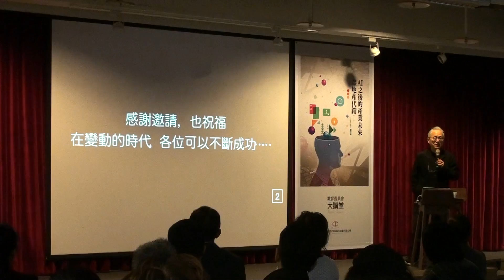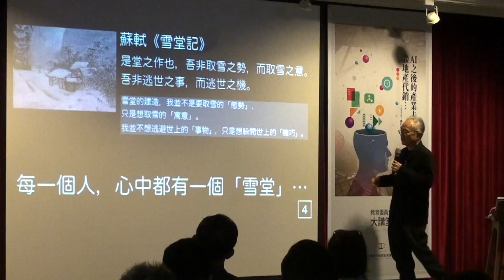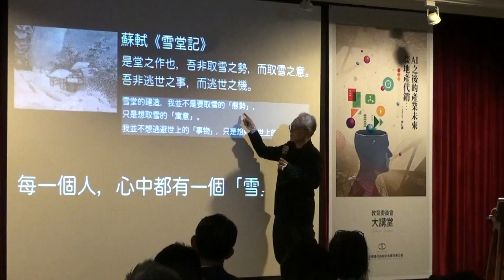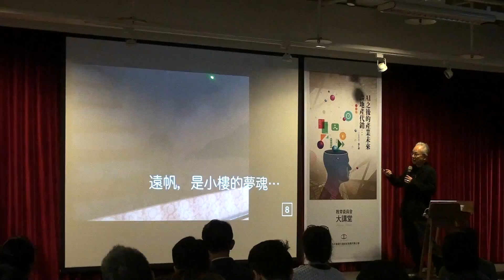AI 之後的產業創意（談地產代銷業）：開場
我們的正經歷一個很大的「變動」
我們該如何定義自己？
要怎麼用很「簡單」的話定義自己？
以及定義對自己最重要的一件事？
如果說不出來，很難在變動的時代去應變！

講者：大小創意 姚仁祿
AI 之後的產業創意 談地產代銷業
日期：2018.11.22